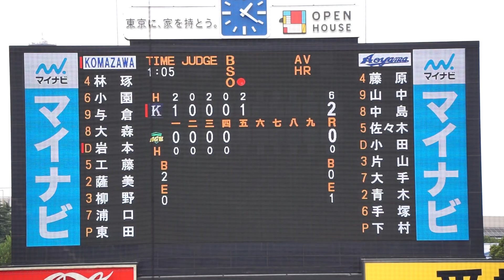2022/10/18(火) 下村海翔(青山学院大学) vs 岩本皓多(駒澤大学) キャッチャーエラー（失点1）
東都大学野球 2022秋季リーグ戦(1部) 2022/10/18(火) 明治神宮野球場 駒澤大学 vs 青山学院大学 1回戦

5回表（駒澤大学の攻撃）
（投手交代）北村 → 下村
1アウト 1・2・3塁 岩本 キャッチャーエラー（失点1）

【勝投手】松井
【敗投手】高井

2022/10/8(土) 鈴木健(東京大学) vs 山田健太(立教大学) レフト2ランホームラン（打点2）
2022/8/31(水) 内海優太(広陵高校) 右中間ソロホームラン（打点1）打席(4回表) vs 篠木健太郎(法政大学)